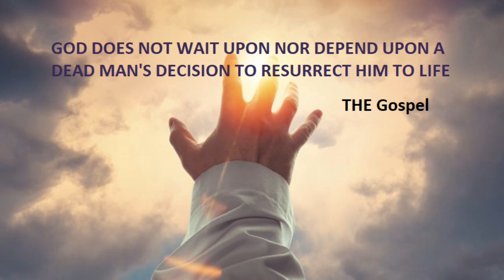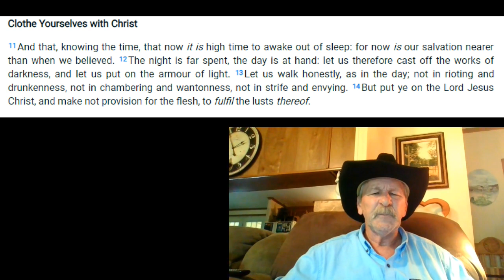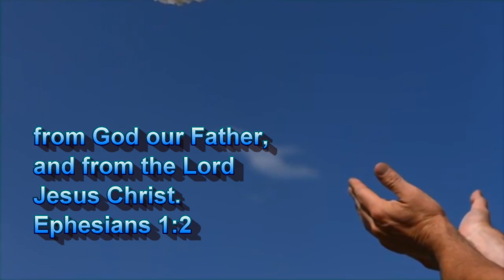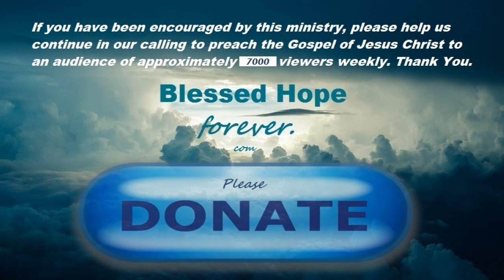Romans Part 80 - PUTTING ON CHRIST